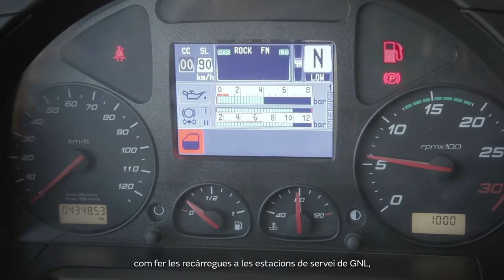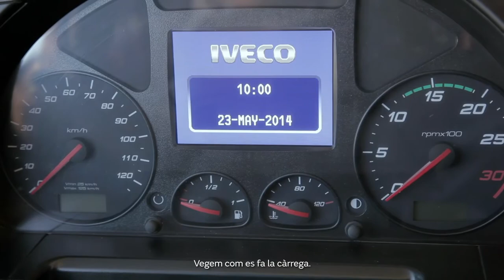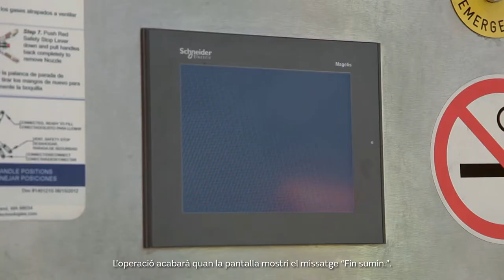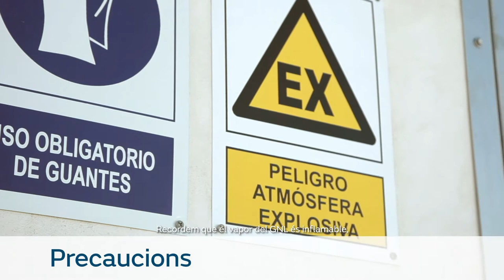Vídeo de seguretat en la recàrrega d'un camió de gas natural liquat (GNL)